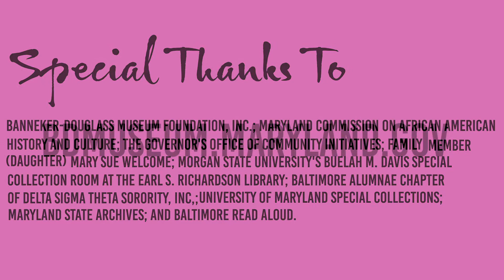Verda's Place: An Homage to a Valiant Woman.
In 1962, Verda Freeman Welcome became the first Black woman elected to a State Senate. Later, she became the legislative backer for the United States’ first ethnic commission, the Maryland Commission on African American History and Culture (MCAAHC). In celebration of the MCAAHC’s 50th Anniversary we are launching a new exhibition, Verda’s Place: An Homage to a Valiant Woman.

This cafe-themed exhibition is a direct response to places where Verda Welcome was unwelcome. Through memorabilia, photographs, and archival documents, Verda’s Place encourages interaction and participation to move beyond the exhibition space and into the communities of those who visit. Come learn more about this valiant woman and her politics as we launch this new, interactive exhibition.

On display from March 8, 2019 - December 28, 2019.